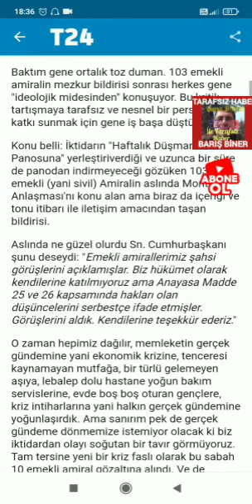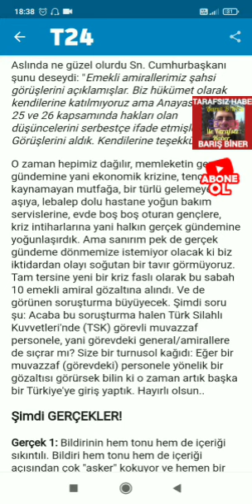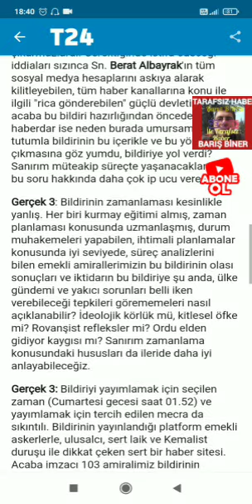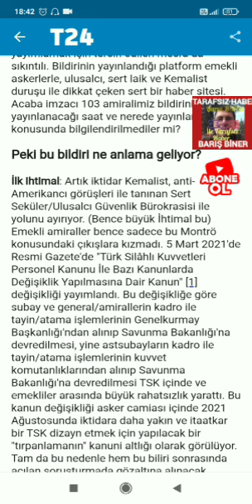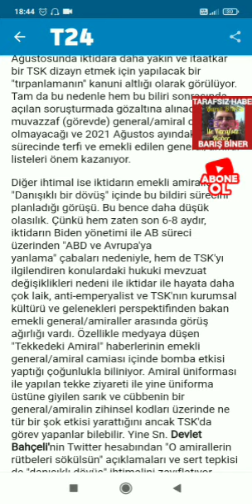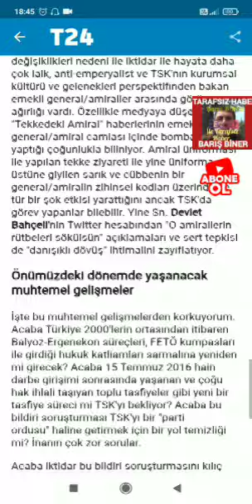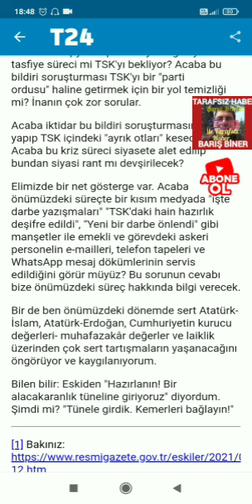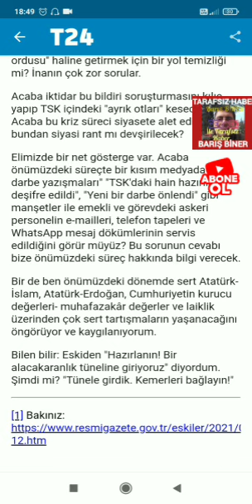Bir amiral bildirisi analizi: Gerçekler, doğrular, yanlışlar, senaryolar METİN GÜRCAN T24 Sesli Köşe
Köşe yazısını yorumladım...
Barış Biner
Tarafsız Haber
Gerçeğin Sesi
Haber Haberler (Haberin kanalı...)
YouTube'da "Bir amiral bildirisi analizi: Gerçekler, doğrular, yanlışlar, senaryolar METİN GÜRCAN T24 Sesli Köşe" videosunu izleyin

BARIŞ BİNER İLE TARAFSIZ HABER 'GERÇEĞİN SESİ'
OYNATMA LİSTELERİM